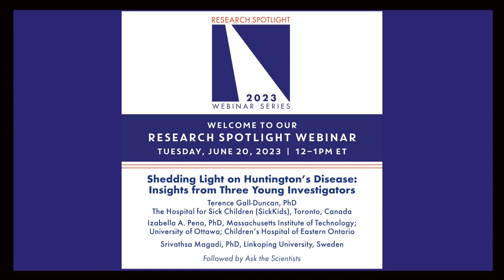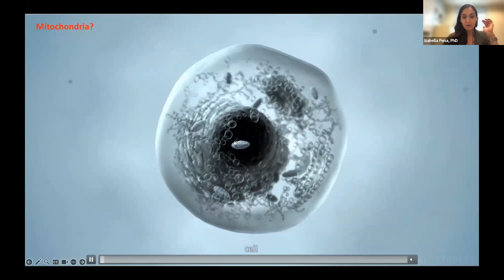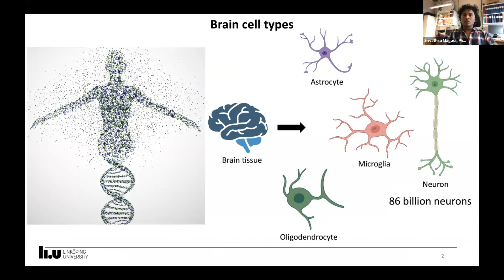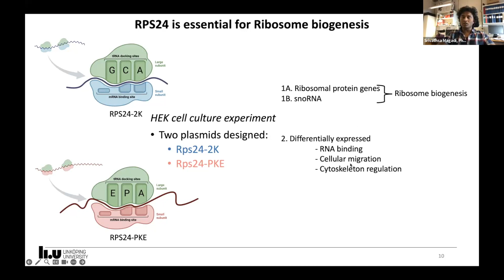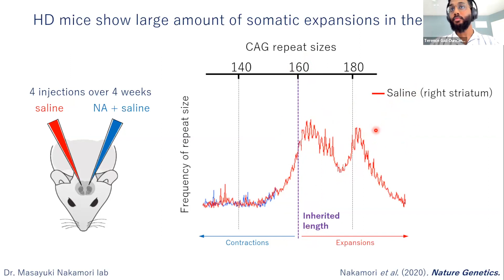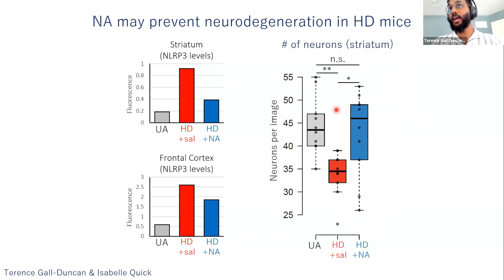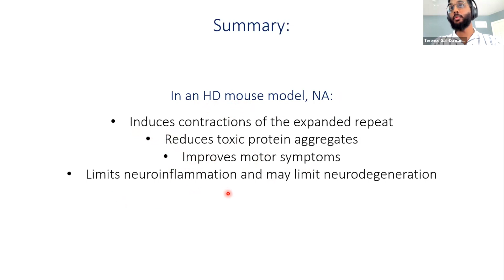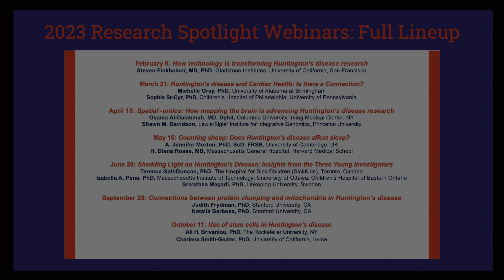Research Spotlight Webinar: "Young Investigators" Pena, Magadi, Gall Duncan, 6/20/23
Bright, young stars of Huntington’s disease research webinar featuring Hereditary Disease Foundation-funded promising Young Investigators, Dr. Izabella Pena, Dr. Terence Gall-Duncan, and Dr. Srivathsa Magadi. Tune in to hear about their work understanding the power house of the cell in HD, studying molecules that target CAG expansions, and uncovering the therapeutic potential of a molecule.

The Hereditary Disease Foundation Research Spotlight Webinar series features brilliant scientists working to identify treatments and cures for Huntington's disease and other brain disorders.

Terence Gall-Duncan, PhD
The Hospital for Sick Children (SickKids), Toronto, Ontario, Canada

Dr. Terence Gall-Duncan is a postdoctoral fellow in Dr. Christopher Pearson’s lab at the Hospital for Sick Children in Toronto, Canada. He received his PhD in Molecular Genetics from the University of Toronto. Terence’s work focuses on understanding mechanisms of somatic repeat expansions, and on characterizing small-molecules which hijack these mechanisms to promote repeat contractions. By inducing contractions, Terence hopes these small molecules can shorten or correct the expansion mutation leading to improved motor and behavioral symptoms in HD mouse models.

Izabella Pena, PhD
Children’s Hospital of Eastern Ontario

Dr. Izabella Pena is a postdoctoral fellow in Myriam Heiman’s laboratory at MIT. She received a PhD from the University of Campinas (Unicamp), Brazil and is soon transitioning to her own laboratory at the Children’s Hospital of Eastern Ontario/University of Ottawa in Canada. Dr. Pena’s previous work described molecular mechanisms of various rare neuropediatric disorders, focusing on metabolic epilepsies. Her current work focuses on the investigation of mitochondrial vulnerabilities in the most affected neuronal type in Huntington’s disease, the Medium Spiny Neurons (MSNs). She developed a technique that allows isolation and biochemical profiling of mitochondria isolated uniquely from these cells and hopes the data generated from this study will pave the path for the understanding of metabolic alterations in HD and potential non-invasive interventions.

Srivathsa Magadi, PhD
Linköping University, Sweden

Dr. Srivathsa Magadi is a postdoctoral fellow in Walker Jackson's laboratory at Linköping University, Sweden. He received a Marie Curie fellowship and obtained Ph.D. in neuroscience from the University of Crete, Greece. His study described how neural stem cells deviate from being normal to a cancer state during brain development. His current research focuses on neurodegenerative diseases, including Huntington's disease. He is working to develop mouse models using CRISPR and several biochemical techniques, including next-generation sequencing to understand the disease and find possible treatments for HD.